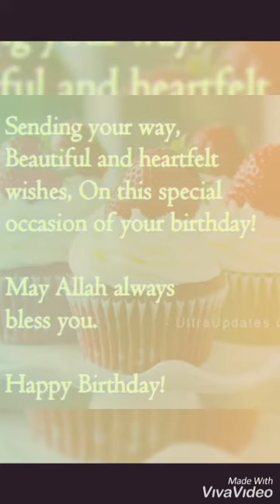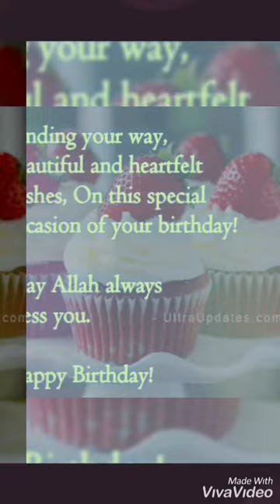BIRTHDAY JUN GURU-GURU SMK PENGKALAN HULU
Vol 4:Dedikasi ucapan sempena hari lahir guru-guru SMK Pengkalan Hulu tahun 2020